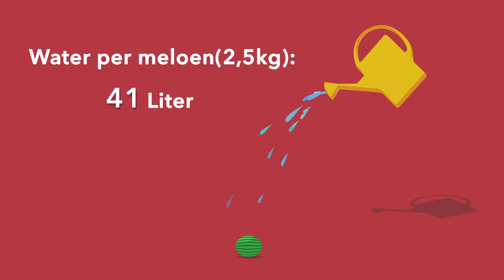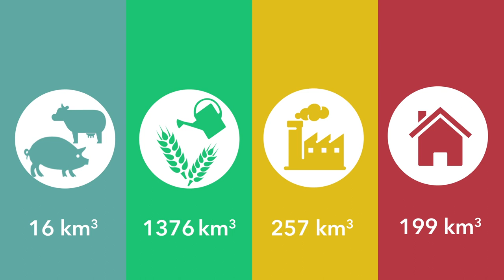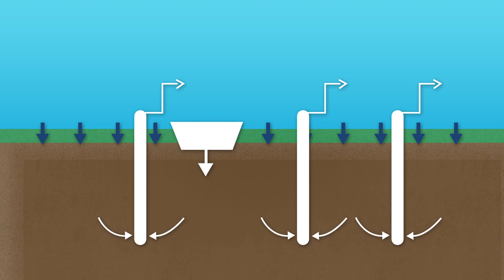WATER: Waarom stijgt de zeespiegel als je een watermeloen eet?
Wat het verband is tussen het stijgen van de zeespiegel en het eten van een watermeloen? Hydroloog Marc Bierkens heeft er een bijzonder verhaal over te vertellen. Na dit college zal een hap uit een watermeloen nog steeds heerlijk smaken, maar toch ook nooit meer hetzelfde zijn.
Deze week in Universiteit van Nederland:

prof.dr. Marc Bierkens

Is er voldoende water aanwezig voor een groeiende wereldbevolking: nu én in de toekomst? Dat is één van de belangrijkste vraagstukken van deze tijd en iets waar Marc Bierkens (UU) zich met veel overgave mee bezig houdt.

Meer weten?
Klik hier voor meer informatie!